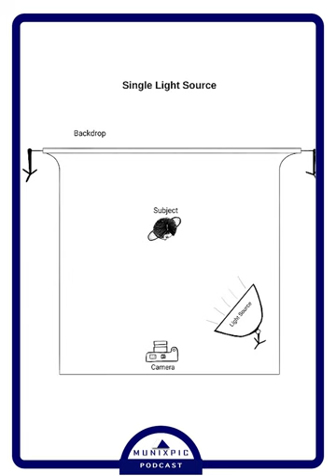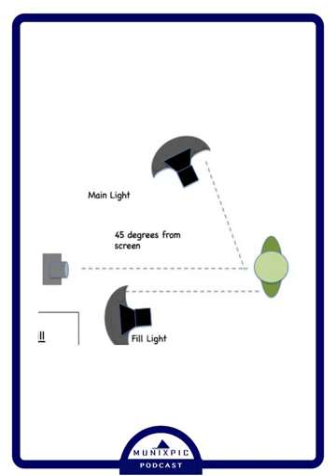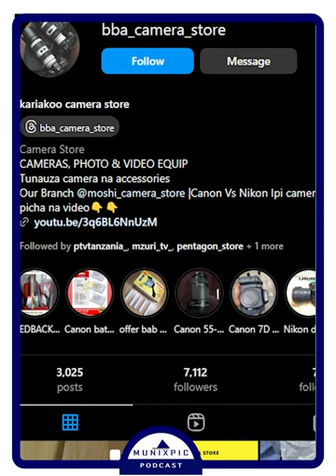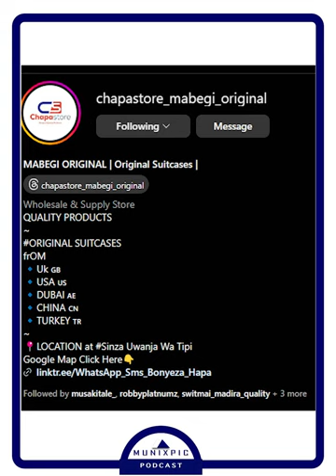FANYA HIVI KUPATA PICHA BORA | MUNIXPIC PODCAST